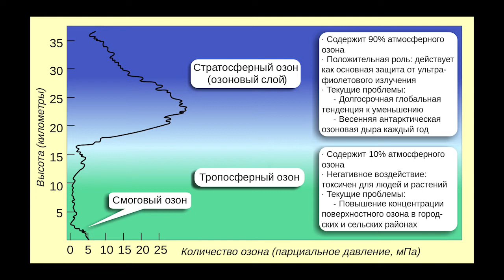Стратосфера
Структура и особенности